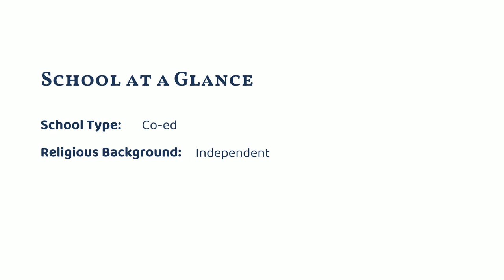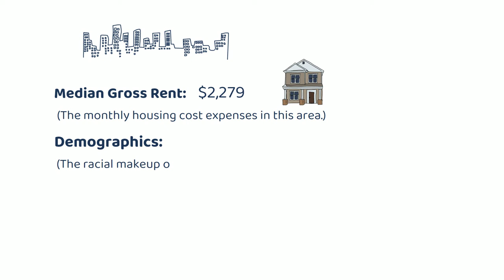Beaver Country Day School (Chestnut Hill, MA)